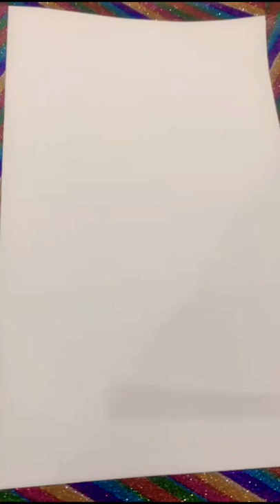Paris 🔥| Amazing Painting Of Eiffel Tower